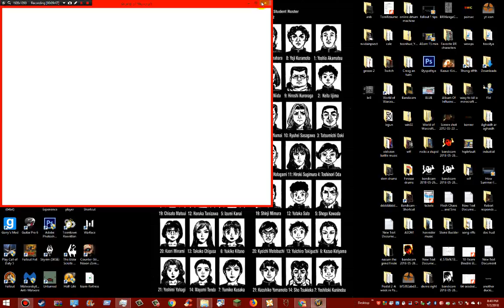Warcraft vanilla binge ep 1